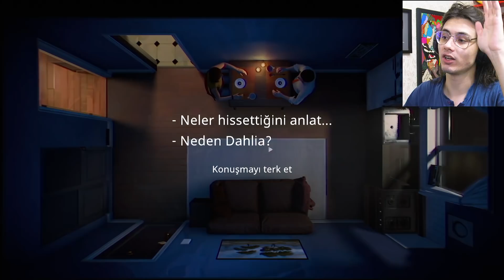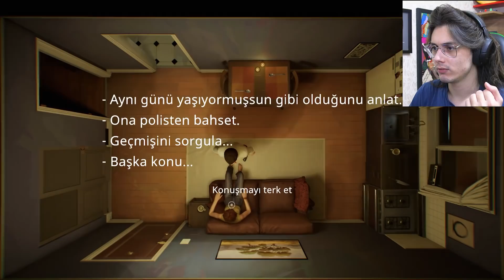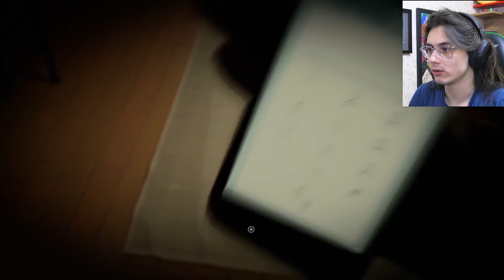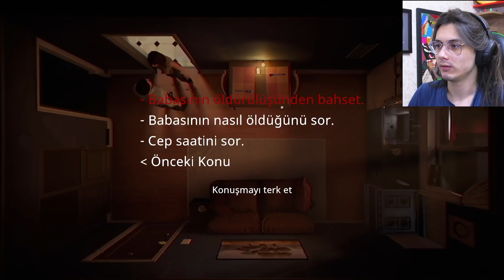12 DAKİKA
ENES AVCI İLE SADECE 12 DAKİKA

Merhaba Ben Enes Avcı , Yön Tuşu Oyun Kanalı adında bir Youtube Türkiye 'de Kanalım var. Bu kanalda oyun , gaming , popüler , komik , trend , eğlence , eğlenceli , parodi , mobil oyun , mobil oyunlar , funny , ilginç , trendler , turkey , komedi , vlog , komik montaj ve tepki tarzında videolar var. Bu videoları sadece YÖN TUŞU AİLESİ için değil herkes için yapıyorum. Yani bu videolardan herhangi birisini izlediğinizde , sizde YÖN TUŞU AİLESİNDEN sayılırsınız.